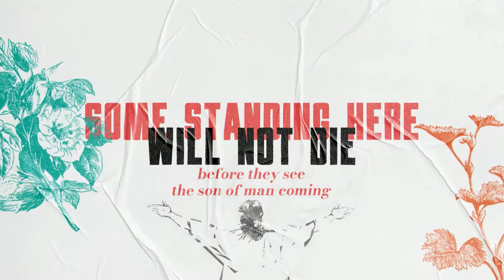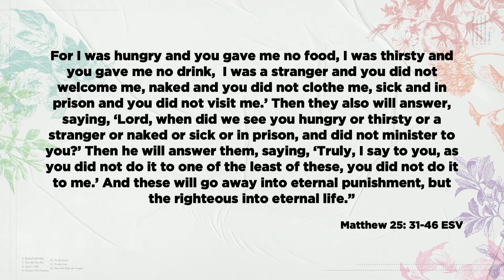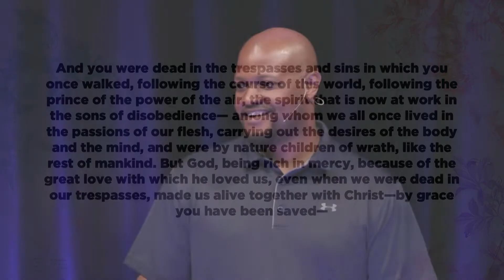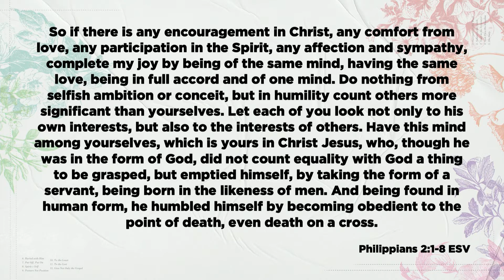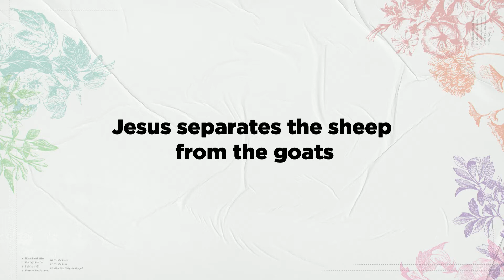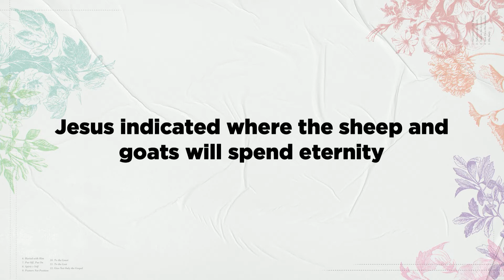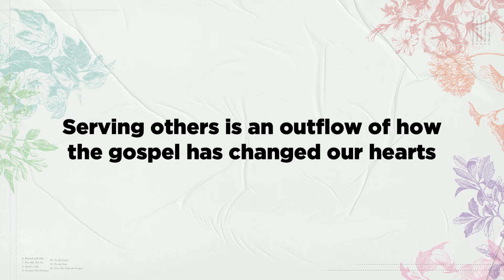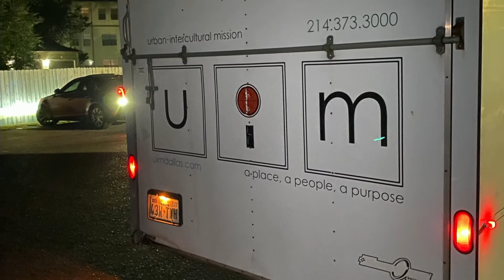Sunday 3.14.2021 | Care For The Least